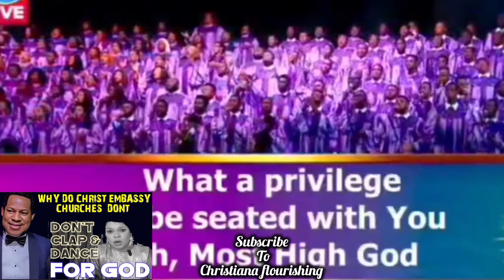Breaking ‼️ WHY Christ Embassy Churches Pastor Chris Ministry Don't Clap ,Dance while Worship,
Welcome back to christiana Flourishing
video credit pastor chris Oyakhilome